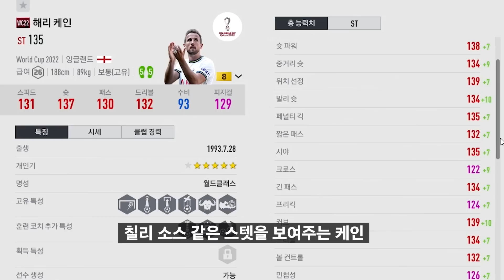미친 성능을 보여주는 올 금카 토트넘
지린다. 지려요. 손흥민, 케인이 금카에..
이적시장 좋으면 15조라고..?